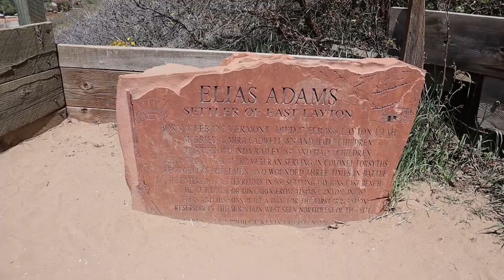A Birthday Surprise + Q&A | Episode 24 | Dustin & Tonya + Journey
In honor of Tonya's birthday, we spent some much needed time outdoors in nature, as it's one of her favorite things to do! As we take you on a beautiful hike with our pup, Journey, we play a game of Q&A with Tonya to share a little bit more about her and as she takes another trip around the sun.

We are Dustin, Tonya, and Journey. We travel full-time in our self-converted skoolie, the Roadtrip N Venture Bus. We love the minimalist lifestyle and the opportunity travel brings to explore this beautiful world while meeting people along the way

We hope to inspire you to follow your dreams, no matter how big or small, to live happy, to live healthy, and to have fun!